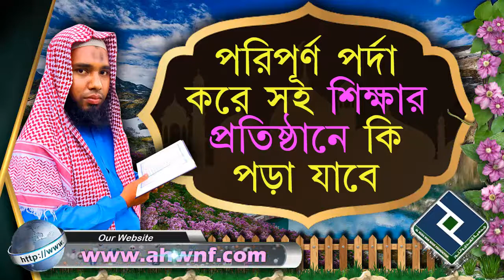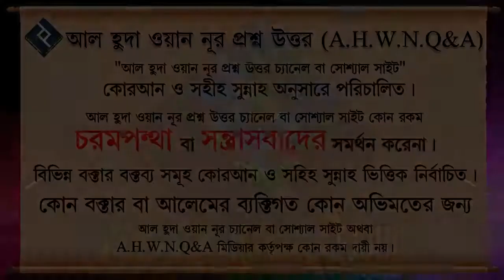পরিপূর্ণ পর্দা করে সহ শিক্ষার প্রতিষ্ঠানে কি পড়া যাবে ᴴᴰ┇শাইখ আব্দুল মালেক বিন ইদ্রিস